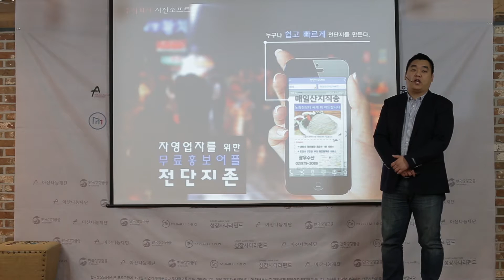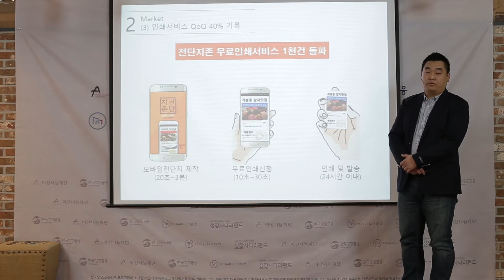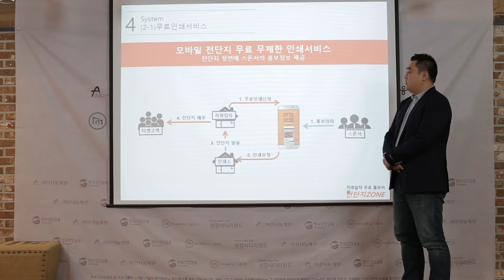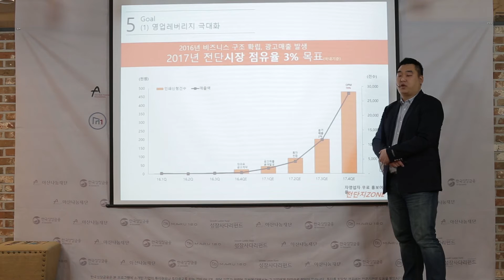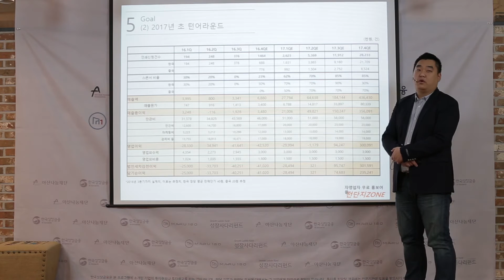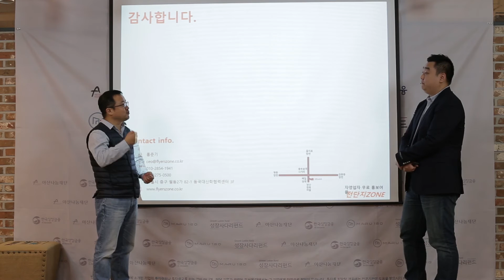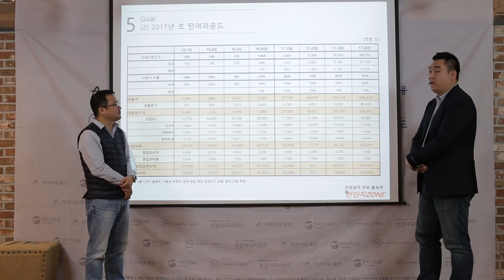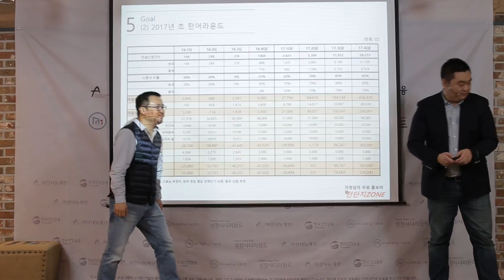IR 15회 시전소프트(전단지존) 홍준기 대표_쫄투 시즌5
1. 자영업자에게 무료로 전단지를 인쇄해주는 서비스로, 전단지 뒷면에 광고주의 광고를 함께 인쇄함
2. 전단지존이 광고주에게 매력적이기 위해서는 광고 시장의 크기가 커야 하기 때문에 현재 자영업자의 수를 늘리는데 주력하고 있음
3. 축적된 자영업자 데이터를 활용하여 어떤 모델로 발전해나갈지 기대가 됨